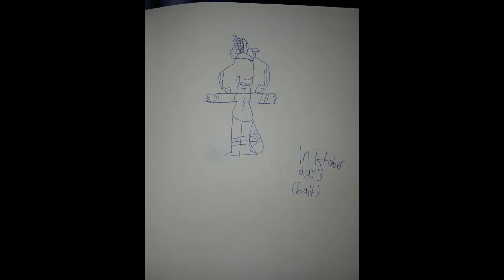Dress and drag and do the hula meme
Original - Idk ¯\_(ツ)_/¯

Characters -
Crossfire (me)
Silver (me)
Bonbon (me)
Baloni (me)
Smokey (me)
Kiki (me)

Program - Flipaclip
FPS - 20
Amount of frames - 652